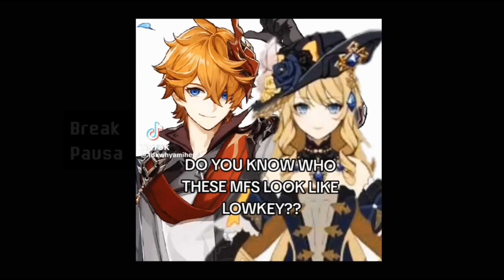Sumeru react to Hat Guy/Wanderer ||Angst/No ships|| Part 3|| Genshin Impact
I made this video last night, it was supposed to last a week and end today, but I had a lot of problems to solve, so sorry if there were any errors or failures, I hope from the bottom of my heart that you like it
Thanks for the 6k I just saw it now, believe? haha love you guys thanks a lot!!!

Fiz esse video ontem a noite, era para ter feito durante a semana e acabar até hoje, mas eu tive muitos problemas para resolver, então peço perdão se teve algum erro ou falha, espero do fundo do coração que gostem
Obrigado pelos 6k só vi agora, acredita? haha amo vocês obrigada mesmo!!!